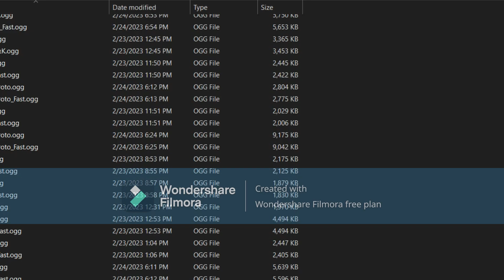Sonic 3 AIR Tutorial Custom Music Outro